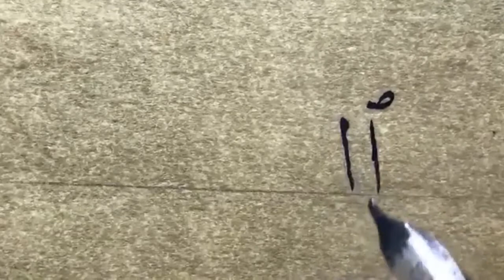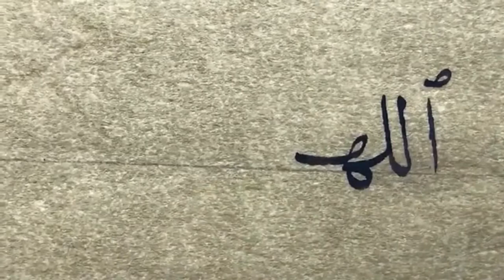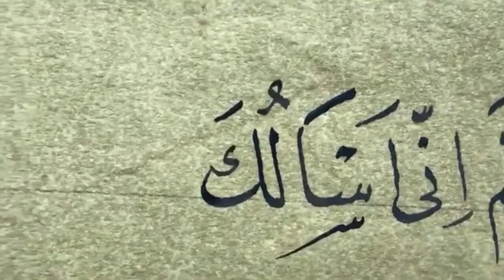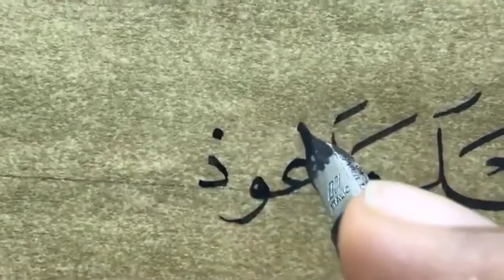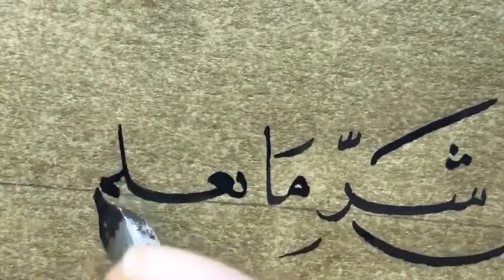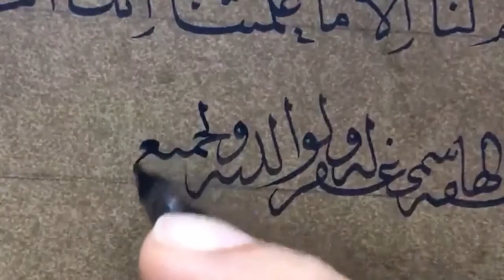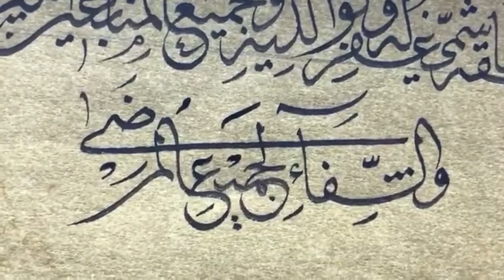From Turkey a fantastic calligraphy with the artist calligrapher Zaki Al Hashimi Part 1